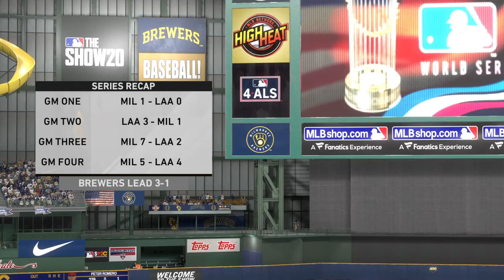World Series Finale; 331st-334th Boss Challenges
The Brewers look to claim their 1st World Series title, as they look to close out the World Series against the Angels